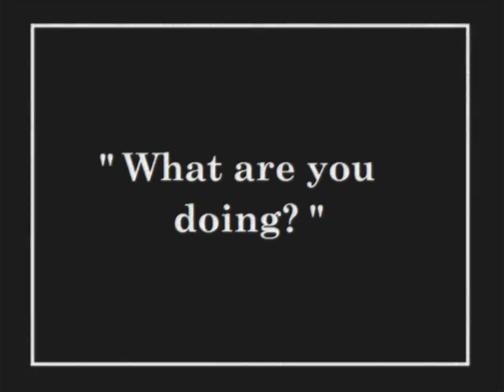A Wee Show Welcome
This short video was made by The Wee Show to formally introduce you, the viewer, to our show! We are a comedy variety show with skits, magic, trailers and more!!7d71e41d2038a
Content-Disposition: form-data; name="field_myvideo_title"